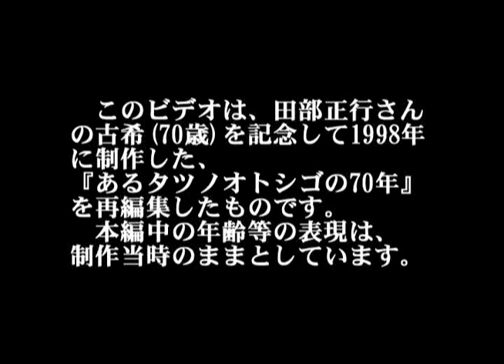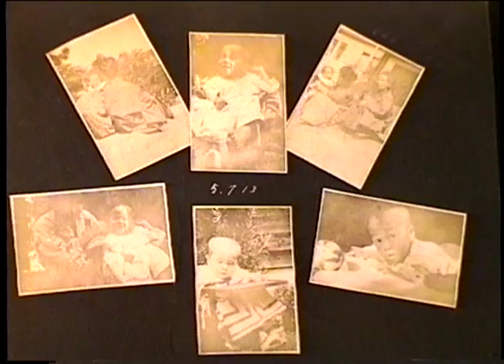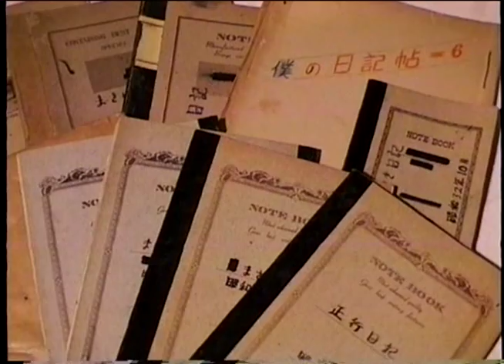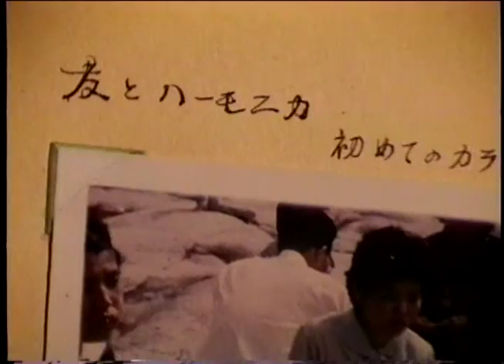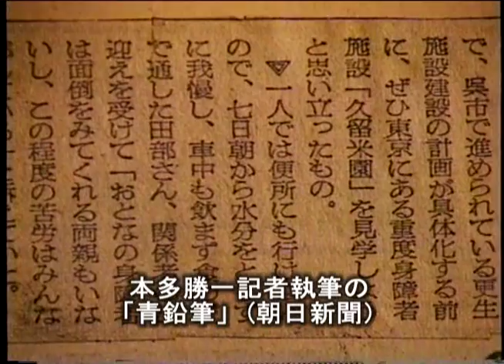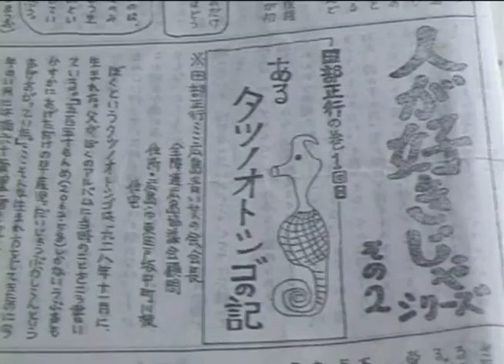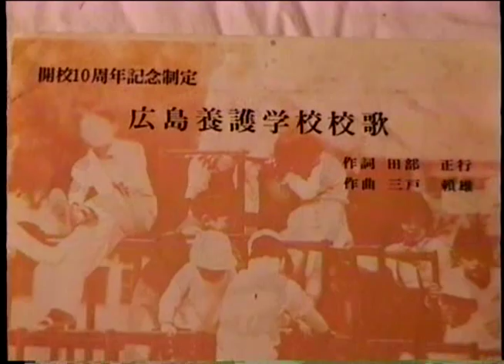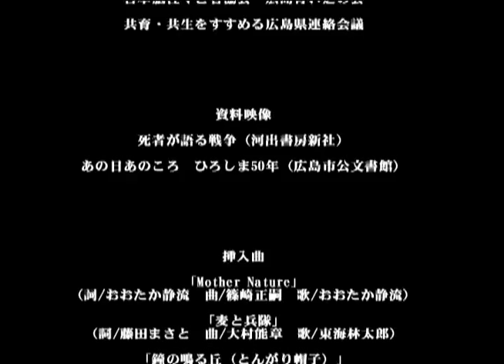田部正行さん古希記念「あるタツノオトシゴの７０年」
日本脳性まマヒ者協会広島青い芝の会会長、障害者生活支援センター・てごーす初代代表の田部正行さん（広島市東区）が古希を迎えられた１９９８年に制作した記念ドキュメンタリーです。
田部さんが作詞し、春日八郎の歌でレコード化された「やっこ凧だよ」は、エンディング部分で紹介しています（タイムカウンターで３７分過ぎあたりです）。